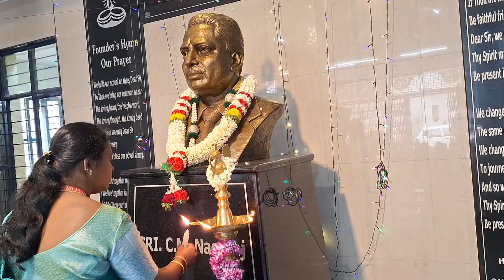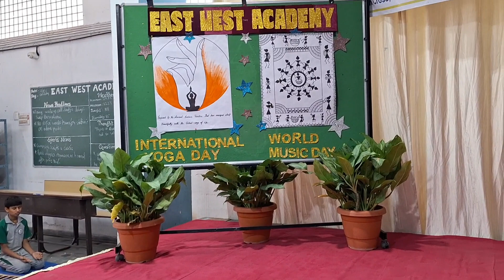International Yoga Day @ EWA Malleshwaram